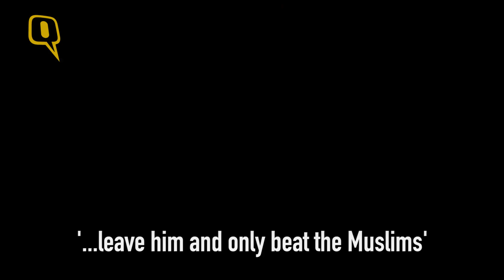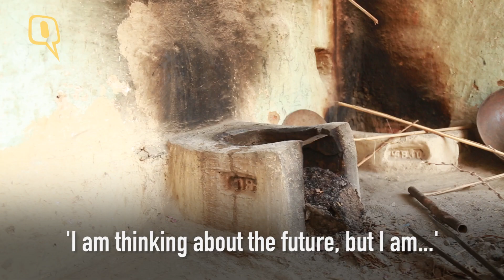Two Months Since Alwar Lynching, Pehlu’s Family Awaits Justice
It has been more than two months since Pehlu Khan was killed by cow vigilantes in Alwar, Rajasthan. The incident still haunts Pehlu Khan's family. Pehlu Khan's son Irshad, who was with his father during the incident, says that he would never be able to get back to cattle rearing business.